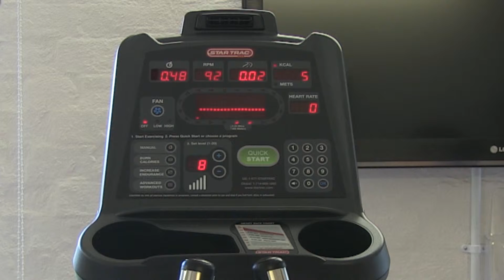Sports Union Astons